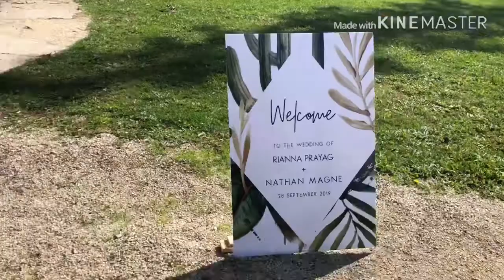The Wedding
Nathan and RiRi’s Wedding